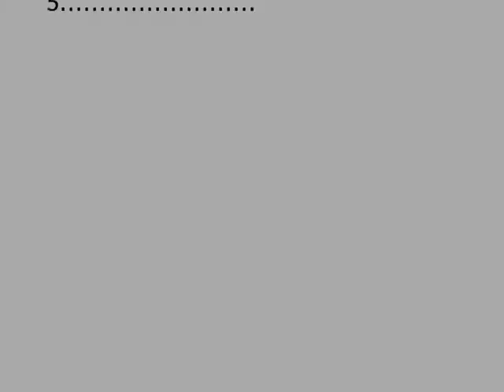Ordeña la vaca - videojuego